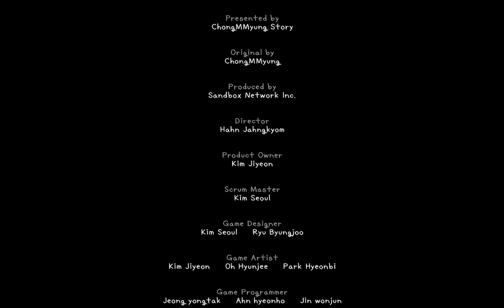2022 Spring C2 Bridge Unit 2 Lesson 2 Andrew